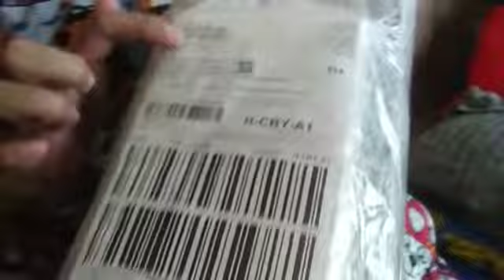Ms. Tulala /May Bagong Speaker!!. Pang Videoke+Dalawang videos ko na Nakanta